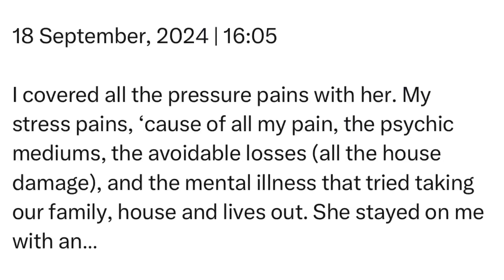Wednesday | 18 September, 2024 | 16:05